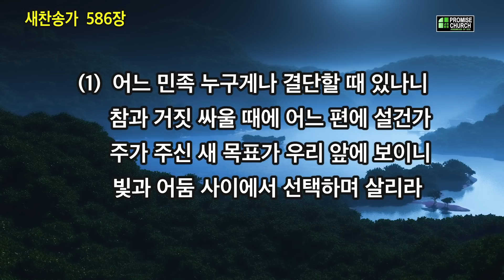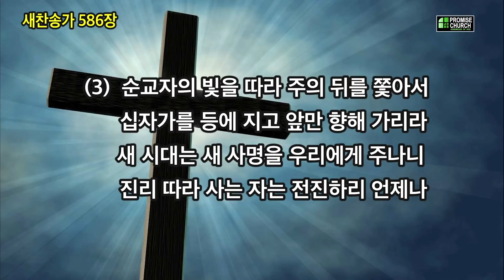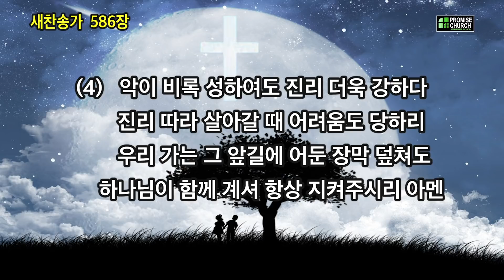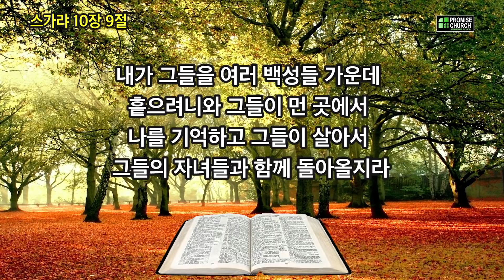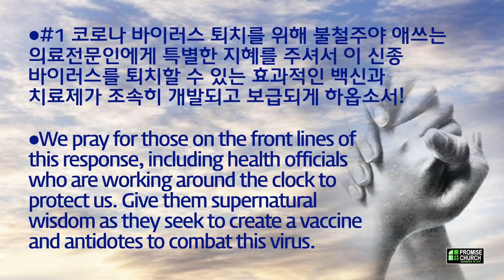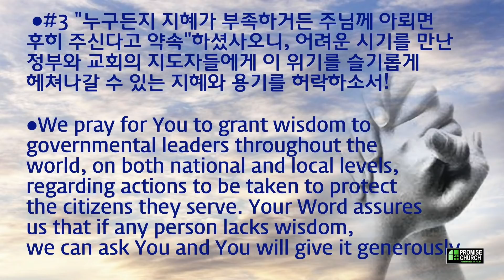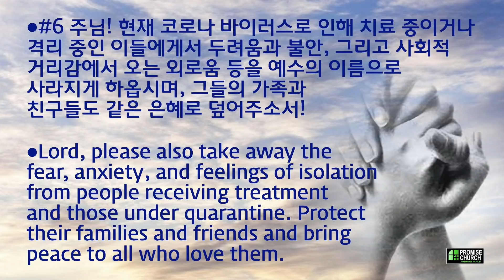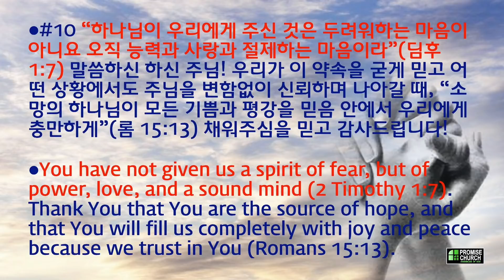2020년 11월 13일 금요새벽예배 설교; 김대현 목사